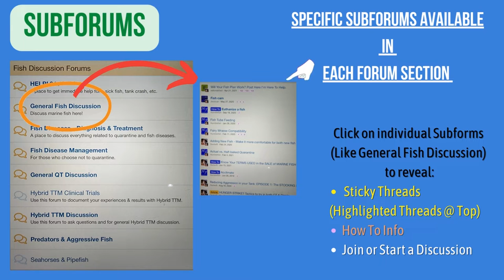LEARN OUR FORUM FEATURES & RESOURCES